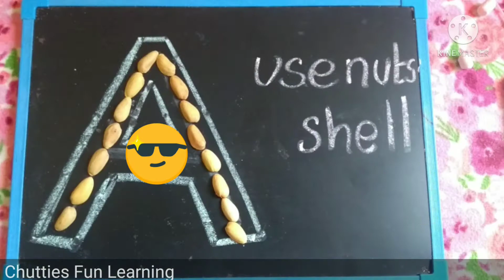10 Fun Alphabet Recognition and Tracing|Letters|Beginner's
10 Fun Alphabet Recognition and Tracing for handwriting practice|Alphabet Tracing for Beginner's|Write Alphabet Letters|Alphabet Recognition and Tracing|Alphabet|Tracing|Letters|Beginner's
beginners letter tracing| write alphabet letter for preschoolers|alphabet letter tracing activity build and trace letters|Recognize English letters a to z| tamil letters, uir mei eluthukal, uyir ezhuthukkal|number writing|toddlers|preschoolers|how to write alphabet letters correctly|alphabet handwriting worksheets|alphabet activities|letter recognition activity| kindergarten|letter recognition activity|kids|beginners.
writing alphabet letters for preschoolers
alphabet tracing worksheets for 3 year olds
alphabet writing worksheets
how to write numbers letters
alphabet games for preschool
english phonetic alphabet
writing alphabet letters
how to write alphabet letters correctly prewriting alphabet for preschool toddler writing alphabet letters
alphabet activities for toddlers at home
If your kids are feeling hard, hate to write english, numbers from 0 to 9, tamil alphabets, uyir mei eluthukkal, uir eluthkkal, uir ezhuthukkal, mei eluthukal you can try these methods to recognize and to write or trace letters, you can also try for hindi, malayalam any language letters.
alphabet tracing for preschoolers,
alphabet tracing for toddlers,
alphabet tracing for beginners,
alphabet recognition for preschoolers,
alphabet recognition for toddlers,
alphabet recognition for beginners,
alphabet writing worksheets,
english phonetic alphabet,
writing alphabet letters,